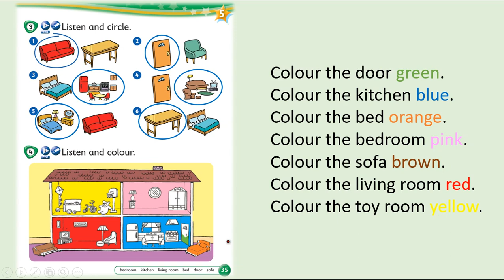Kid's Box Starter - Unit 5 - My House - 4 - Listen and colour.